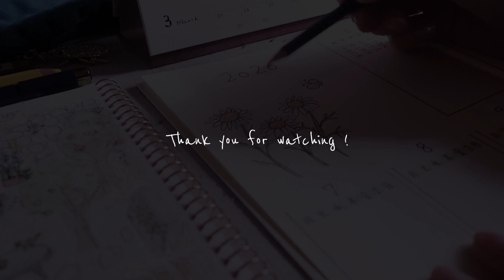古民家再生と庭づくりの準備／パンケーキ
◇古民家再生と庭づくりの準備
　少しづつですが、古民家改装と小さな山林の開拓の様子を映像に記録していこうと思っております。

◇パンケーキ
　美味しいメープルシロップとイチゴとポイップをそえて．．．

↓使用音源
YouTube Atudio
（Si Señorita　/　Lifting Dreams）

↓動画内に映っているモノ
■ティーポット

■キャンドルウォーマー

■メープルシロップ
　PALACE HOTEL TOKYO
　メープルシロップ　ゴールデン デリケート テイスト(Grade A GOLDEN Delicate Taste)

※上記AmazonリンクはAmazonアソシエイト・プログラムを使用しています。